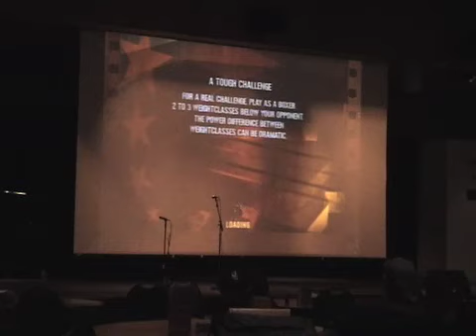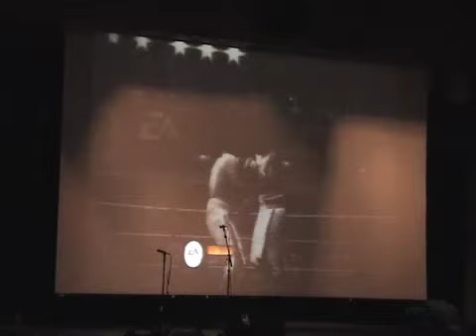Encore - Fight Night Round 3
This is in the same night as the other video.  This time, I'm being a commentator for my friend's project, which was two people playing the game Fight Night Round 3.  It got cut short because we experienced some technical difficulties earlier and we had a set time limit, but for the time that I had, it was fun.  Everything I said was pure improvisation.